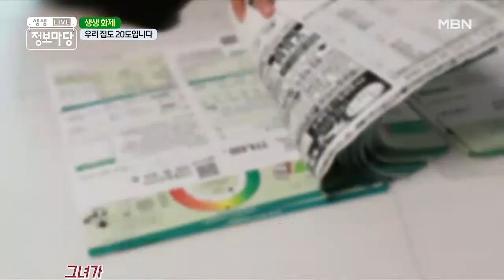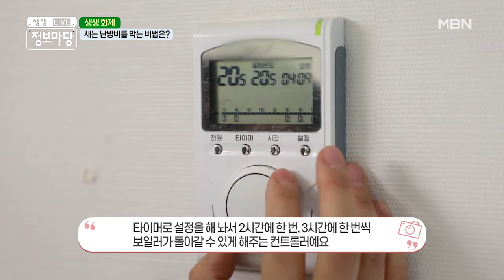자자 꿀팁 들어갑니다~ ☆주부 9단★ 난방비 절약 꿀팁! MBN 210219 방송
무려 난방비를 4배 가까이 절감한 비법!